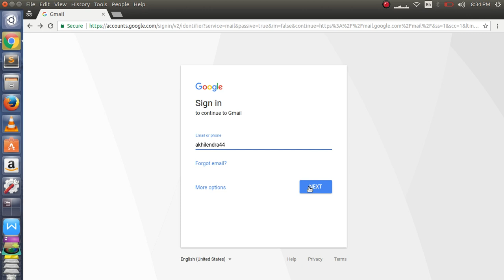google couldn't verify this account belongs to you